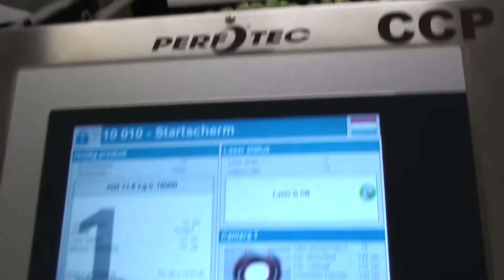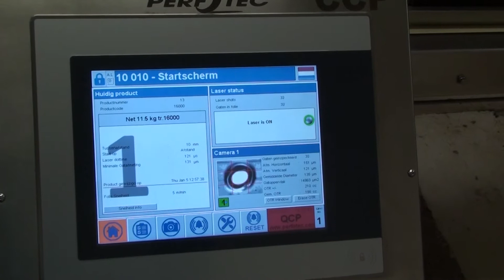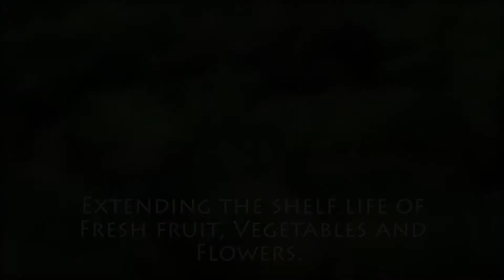Flowpacking boxes of Brussels sprouts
Shows how entire boxes of Brussels sprouts are packed with a flow pack machine that has the PerfoTec technology integrated.